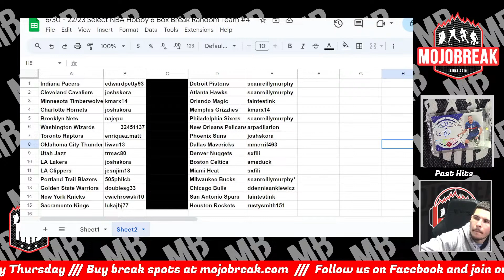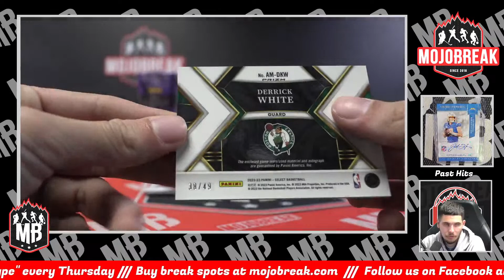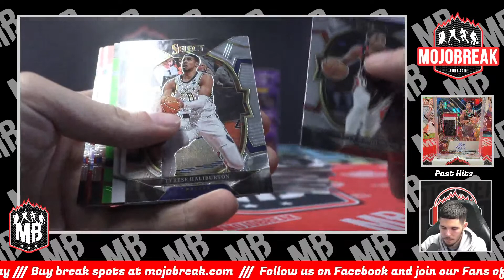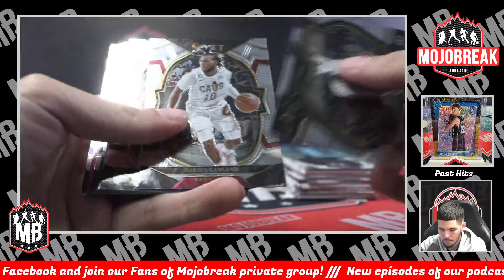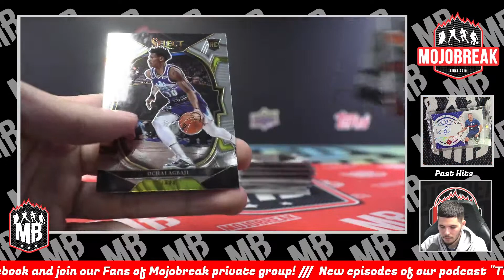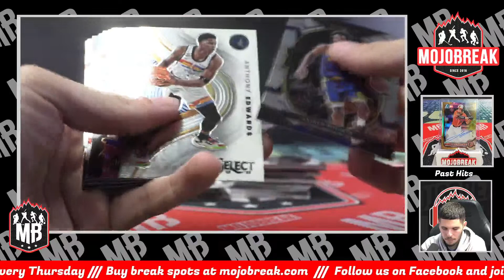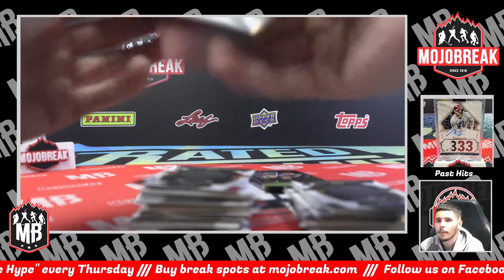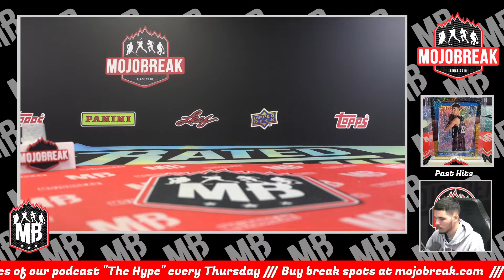Random Team #4 - 2022-23 Panini NBA Select Hobby 6 Box Break - 06.30.23